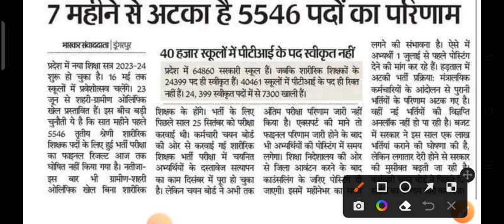PTI Third Grade Latest News / pti exam result news